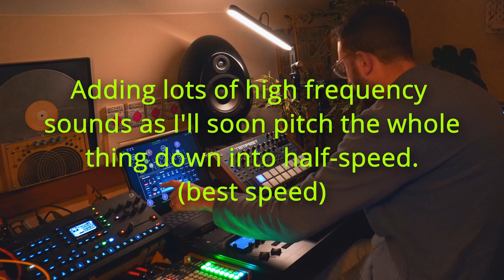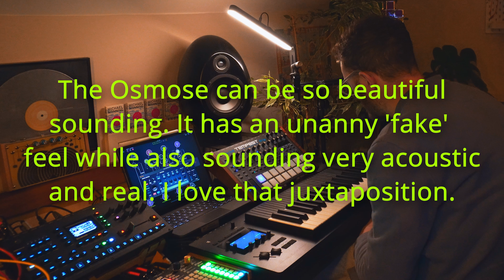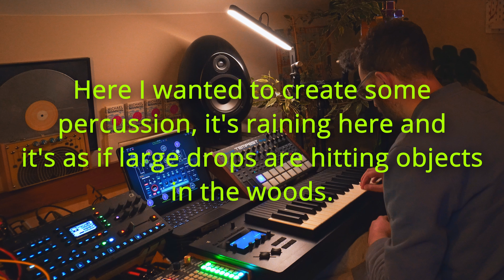jamuary 2024 // 01.01 // Osmose & Gauss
Even though I rarely make it past a handful of days in these I do find the Jamuary thing to be a creatively activating thing to do at the start of the year. I'm feeling the pains caused by last nights partying so keeping today very m e l l o w. Using @Hainbach's wonderful Gauss app to live loop layers of Osmose.